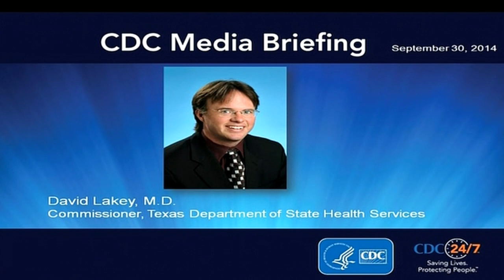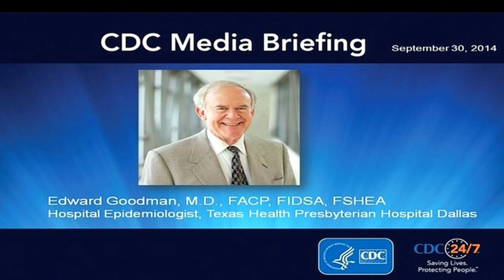CDC: First American patient contracts Ebola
The CDC will be holding a press conference at 5:30 p.m. EDT

The Centers for Disease Control confirmed the first diagnosed case of the Ebola virus in the United States Tuesday, the Associated Press is reporting.

On Monday, Texas Health Presbyterian Hospital Dallas reported it had admitted a patient exhibiting possible Ebola symptoms for monitoring. The hospital said in a statement the patient was being held in “strict isolation” and they are “following all federal Centers for Disease Control and Texas Department of Health recommendations to ensure the safety of patients, hospital staff, volunteers, physicians and visitors.”